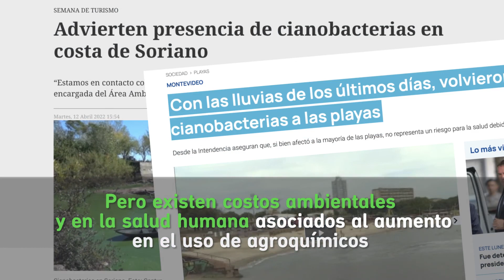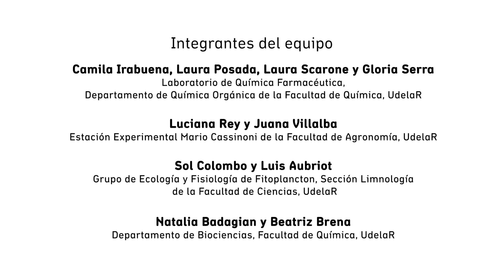¿Podemos generar herbicidas efectivos y seguros, similares a productos naturales?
Los compuestos químicos que contienen los herbicidas y fertilizantes impactan en el medioambiente, en la calidad del agua y provocan daños a la salud.
Con el apoyo del Fondo Clemente Estable, el equipo de investigación produjo diversos compuestos, y encontró que el Versicotide D tiene una fuerte capacidad herbicida, y que además es eficiente para reducir la toxicidad de cianobacterias.